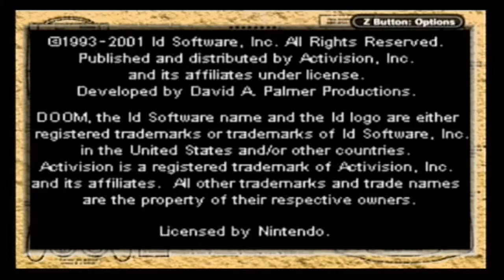Doom (GBA)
Gameplay of Doom for the Game Boy Advance.